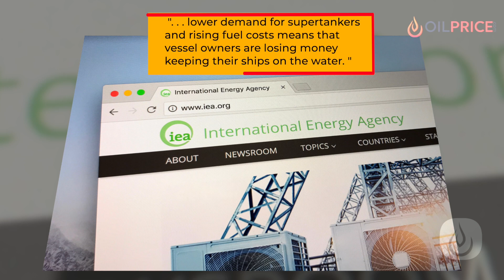Tough Times For Oil Shippers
The crude oil shipping industry’s recovery has been slower than most and is playing a tight game of catchup with China’s response to the Delta variant of COVID-19 now adding another layer of fragility.